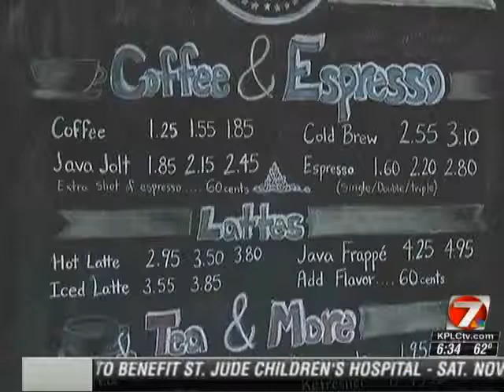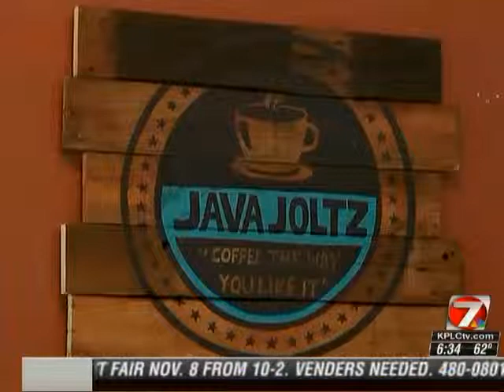kplc in jeff davis parish oct 29th of 2014 iii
KPLC Home Tour is featuring Jeff Davis parish today , Oct 29th, 2014!